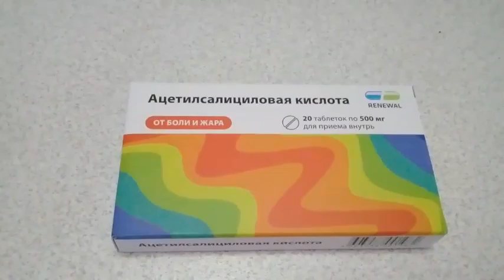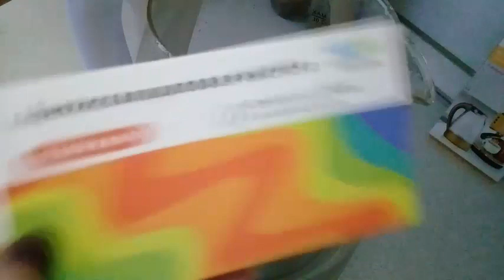Как очистить ЧАЙНИК от накипи за минуту helen marynina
WebMoney
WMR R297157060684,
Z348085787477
Большое спасибо за Вашу поддержку)))

2. Включайте колокольчик и ВЫ НЕ ПРОПУСТИТЕ НОВЫЕ ВИДЕО

С наилучшими пожеланиями, Елена!